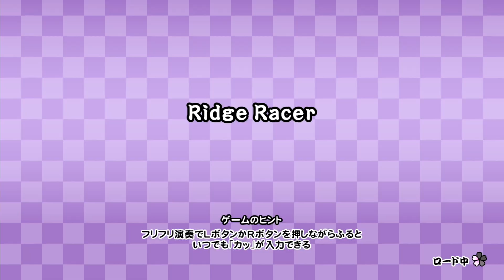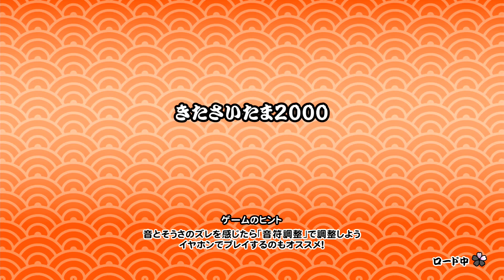太鼓の達人NS1 2024年10月20日の１人プレー！※Ridge Racer(むずかしい)等速で初クリア！